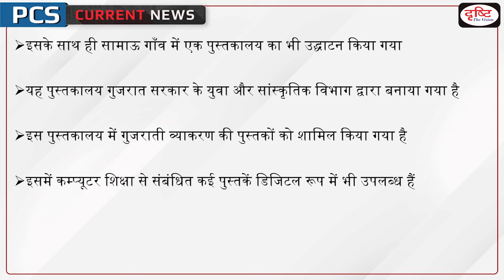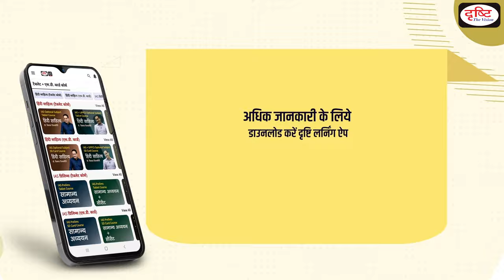Inauguration of Samau Shaheed Memorial | PCS Current News | Drishti PCS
Union Home Minister Amit Shah inaugurated Samau Shaheed Memorial and Library in Gandhinagar, Gujarat on Sunday.

1. Videos by Dr. Vikas Divyakriti To

2. Concept Talk- By Dr. Vikas Divyakirti

6. To The Point- Special

8. UPSC PT Prelims Practice Quiz